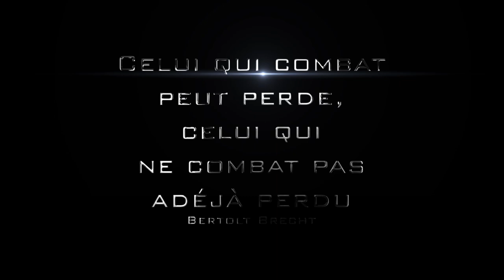Droit de se syndiquer 2023 CGT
7 Avril 2023
Campagne de syndicalisation CGT Métallurgie Isère 2023
3ème vidéo.